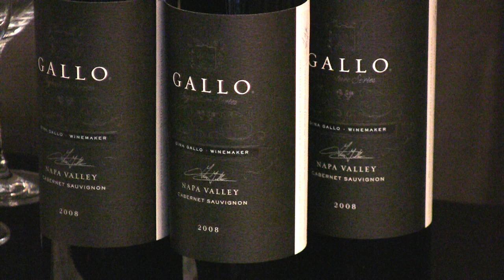Monique Soltani Interviews Gina Gallo & Jean-Charles Boisset - Wine Oh TV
For the fifth straight year, the Pebble Beach Food & Wine festival brought the food and wine world's heavy hitters to one place.  The event gives the power to the people, giving them an all access pass to 250 acclaimed wineries and 75 celebrity chefs.

In this video, Wine Oh TV's Monique Soltani gets up close and personal with the King and Queen of Wine Country.  Gina Gallo is the face behind the largest producer of wine in the world and Jean-Charles Boisset is president of Boisset Family Estates, France's fifth-largest producer. When the two married  in 2009, they became the wine world's most powerful couple.

This is the second of three videos, from Wine Oh TV's coverage of the 2012 Pebble Beach Food & Wine festival! Stay tuned for the next wine video where Wine Oh TV's Monique Soltani chats with celebrity chef Tyler Florence, and introduces us to the man behind the legendary yellow label at Veuve Clicquot!